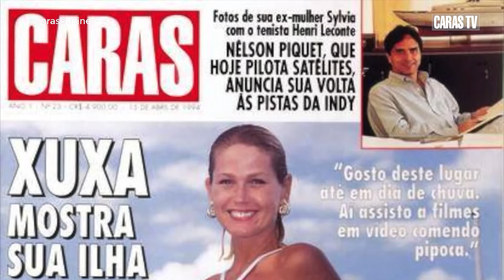BUSINESS | ÁLVARO ALMEIDA RELEMBRA TRAJETÓRIA DA CARREIRA E LEGADO CONSTRUÍDO AO LONGO DAS DÉCADAS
BUSINESS | Álvaro Almeida, publicitário consagrado que atuou na CARAS Brasil e Grupo Silvio Santos, além de já ter assumido a presidência da Confederação Brasileira de Golfe(CBG), visitou nossa redação e, em entrevista exclusiva, relembrou trajetória da carreira, repleta de inúmeras conquistas e histórias que deixam um legado atrelado ao seu nome. Confira!